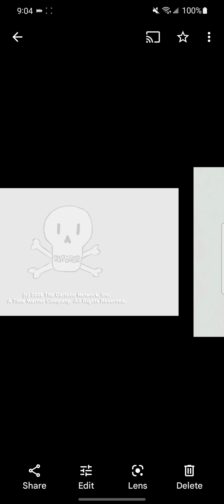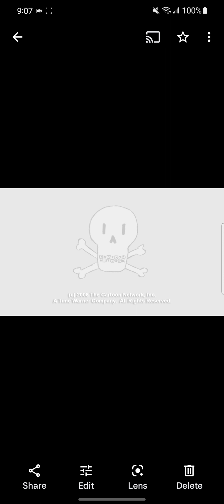Williams Street Productions And Skull CN